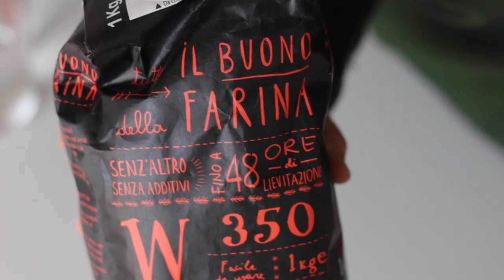La fai usando solo una forchetta🍴|FOCACCIA MILLE BOLLE Soffice e alta | No kned focaccia 🫓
Ciao a tutti oggi facciamo insieme una FOCACCIA ALTA E SOFFICE, SENZA IMPASTO E SENZA PIEGHE FACILISSIMA DA FARE, perché si impasta solo con una forchetta!
 Croccante fuori e morbida dentro con tante bolle, facilissima da fare E la faremo riposare in frigo dalle 24 alle 48 ore potete decidere voi i tempi! :)
È una focaccia ad alta idratazione, contiene circa 80% di acqua ed è molto leggera perché ha una lunga lievitazione!

Ecco cosa vi occorre:

500 gr Farina manitoba (13 gr di proteine)
1 gr di lievito secco
400 gr di acqua
20 gr di sale
20-25 gr di olio d'oliva

➡️ SOCIAL ⬅️
►INSTAGRAM shorturl.at/iILRZ
►FACEBOOK shorturl.at/azIW7